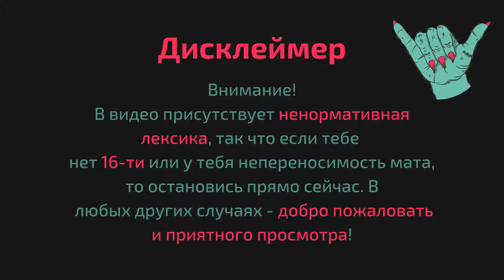ВНЕБРАЧНЫЙ РЕБЁНОК MINECRAFT И CS:GO - POLYGON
Пиксельный CS:GO? Очередная королевская битва? Бесплатный аналог Battlefield? Это free-to-play шутер Polygon. На самом деле игра стоящая внимания, хоть еще разработчикам предстоит много работы над этим проектом. Ну а сегодня я хочу познакомить вас с ней ;)
Захватите полигонального попкорна :)